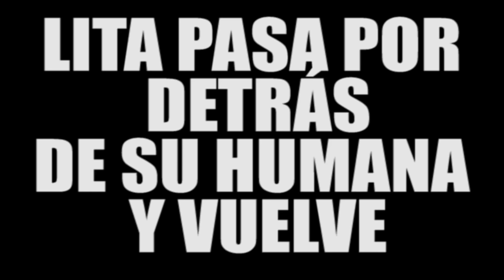5 TRUCOS para CALMAR PERRO AGRESIVO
Hoy te explico 5 técnicas  de mi sistema de adiestramiento canino para que puedas calmar a tu perro cuando reacciona ante un estímulo o se muestra agresivo.